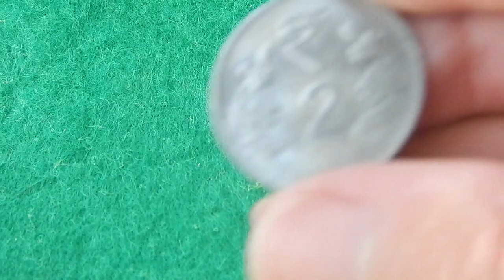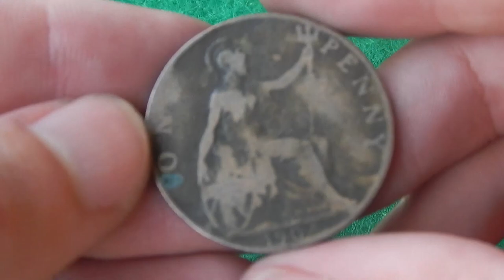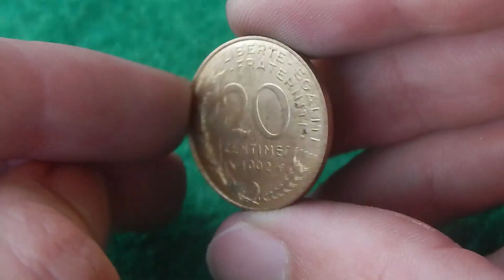10kg World Coin Hunt #1 Ep3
Episode 3 of hunting through 10 kilos of world coins. (10kg lot #1) I will be finding coins I have never seen before in this series. It really helps!
(My videos are for entertainment and education only. Please dont ask about buying or selling.)